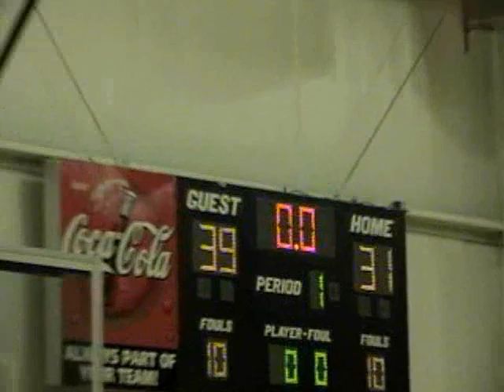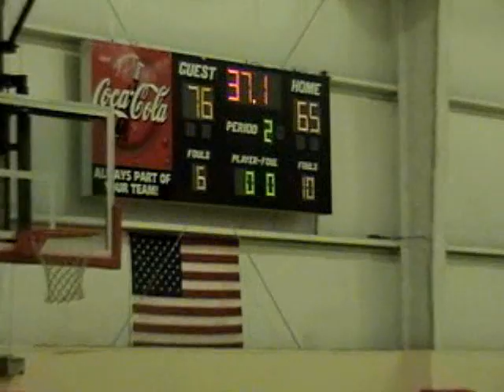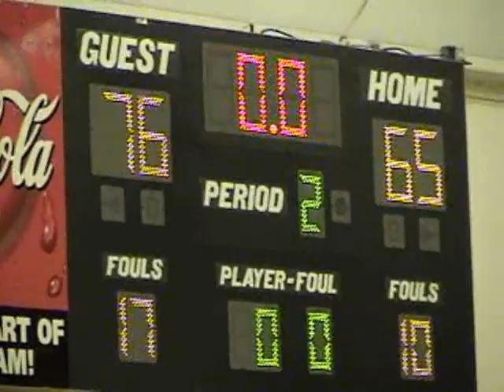Michelle Brunker - The Bishop's School (2008)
Showtime National Championship vs. Dayton Lady Hoop Stars

Elite Basketball Organization (EBO) Roster
# CLASS HEIGHT FIRST LAST SCHOOL
1 2008 5:08 Michelle Brunker Bishop's
2 2008 5:07 Adelle Walton Francis Parker
4 2009 6:02 Inga Orekhova Austria
6 2008 5:06 Whitney Wise Escondido
7 2008 5:09 Brittany Williams Helix
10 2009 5:04 Danesia Williamson Mount Miguel
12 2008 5:04 Darriel Gaynor Las Vegas Bishop Gorman
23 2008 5:10 Raven Hicks Las Vegas Cheyenne
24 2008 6:00 Autum Spikes Mount Miguel
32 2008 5:11 Vania Singleterry Vista Murietta
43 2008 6:00 Kayla Williams Sparks (NV) Reed
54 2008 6:02 Cindy Ekweozor Mount Miguel